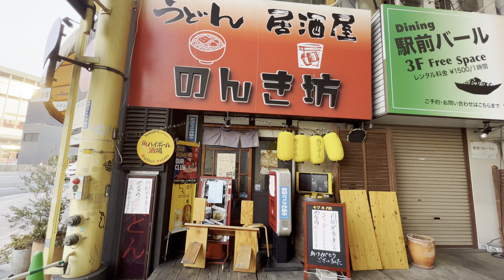岡山駅前再開発で消えるのんき坊の外観